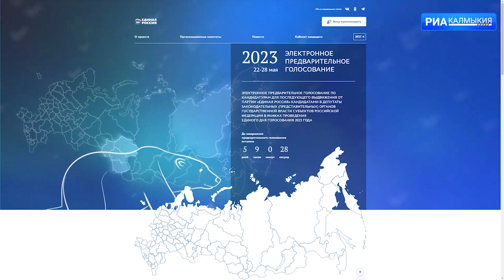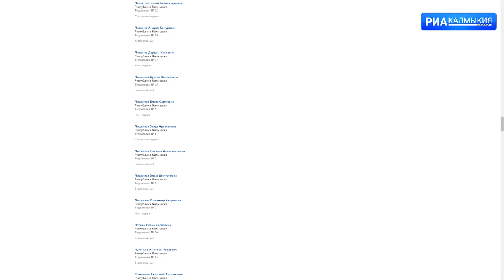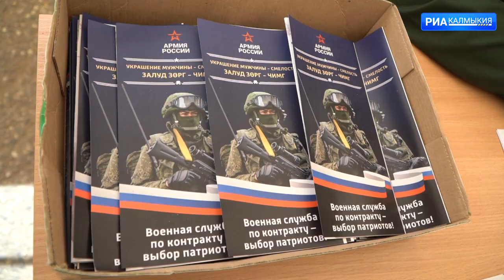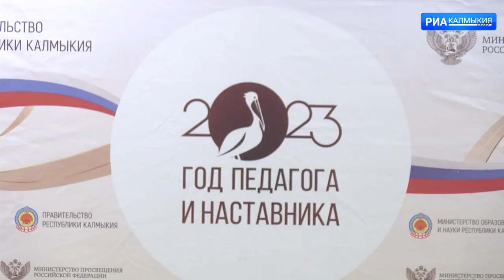ДЕНЬ РЕСПУБЛИКИ 23 05 2023 ДНЕВНОЙ ВЫПУСК